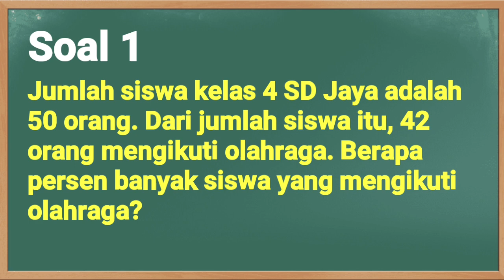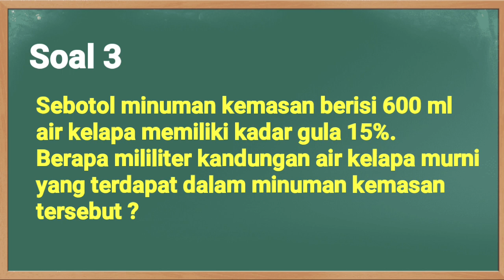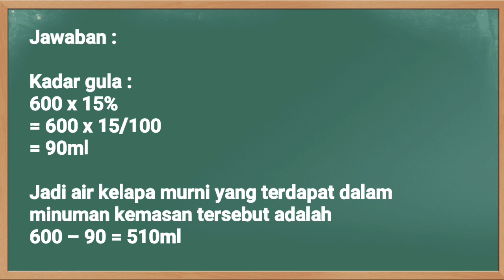Kunci Jawaban TVRI Kelas 4-5-6 SD Jumat 24 Juli 2020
Soal dan Kunci Jawaban TVRI Hari Ini Kelas 4-6 SD Jumat 24 Juli 2020 materi Pecahan, Desimal, dan Persen
ralat ya 25% itu = 1/4 bukan 1/5